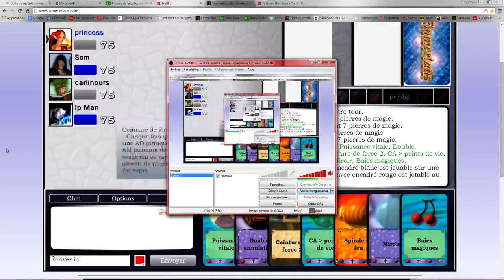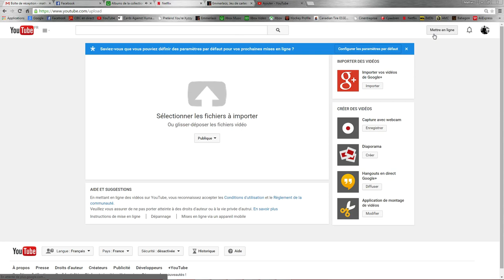Emmerlaus ; Ip Man, Sam V carlinours, princess